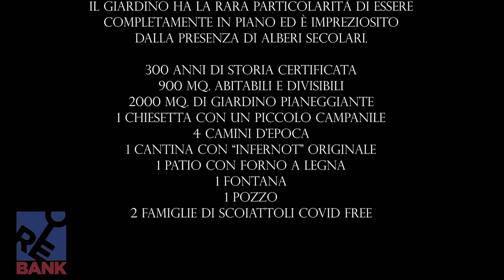Villa Strada Ponte Isabella San Vito, Torino